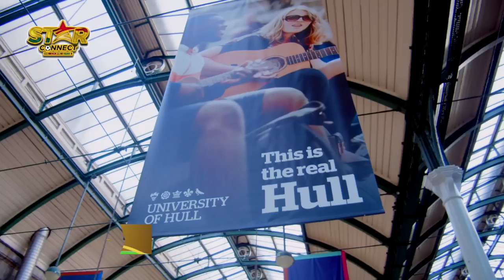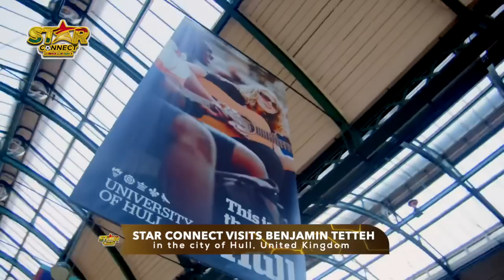Benjamin Tetteh Explains What Actually Happened Against Gabon Game.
Benjamin Tetteh explains what actually happened in Gabon when he had a chat with Star Connect. He further explained how @hullcityofficial briefed him about Hull City project before penning his signature.